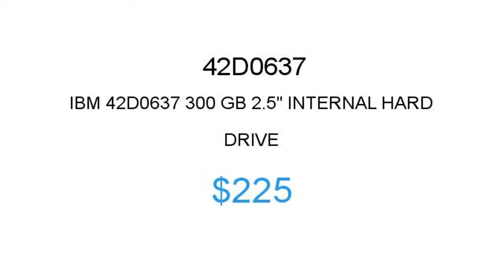IBM 42D0637 $225 Price Reduction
1.855.CORE4
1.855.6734